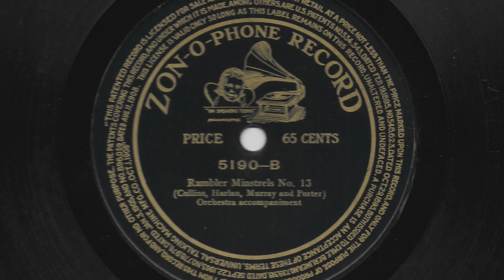Rambler Minstrels No. 13 - Collins, Harlan, Murray, and Porter - ~1909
Zonophone record 5190, acoustically recorded around 1909. Some pretty bad jokes and popular songs from the time included. Clear to see why this one passes the copyright checks.